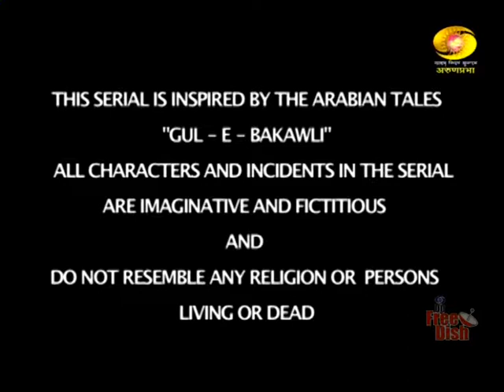Chandra mukhi serial episode #88 dd Arun prabha full HD